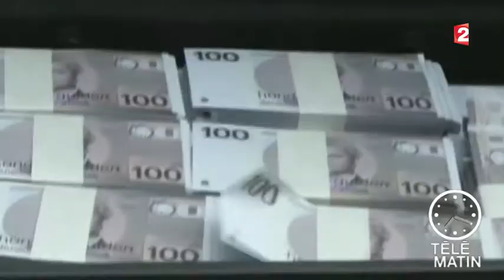Tour d'Europe électoral : les Pays-Bas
Aux Pays-Bas, le populiste Geert Wilders pourrait arriver en tête des élections européennes. Qu'est ce qui explique ce succès dans un pays où globalement l'économie va bien ?